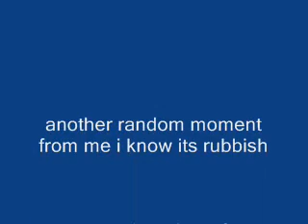roxas cuppycake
i know its rubbish but i was tired and couldnt b bothered 2 make a proper vid